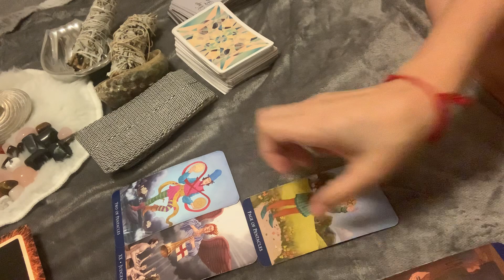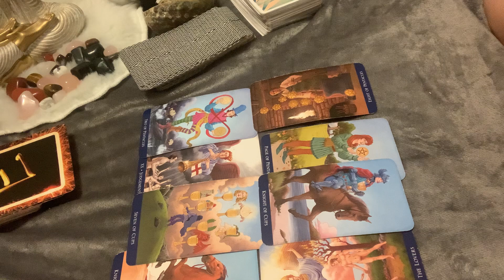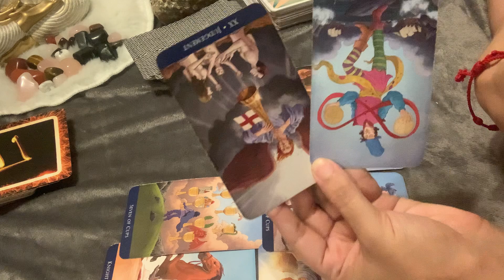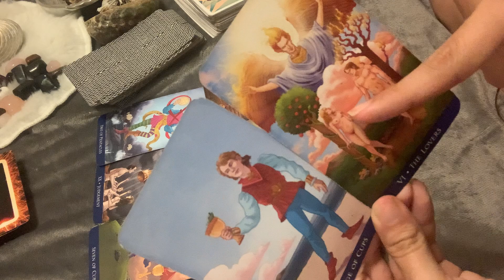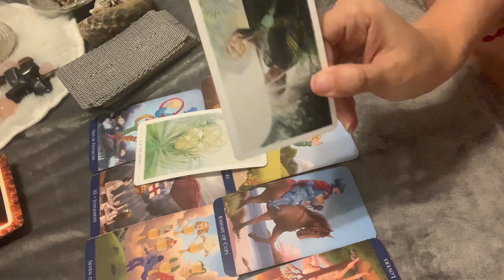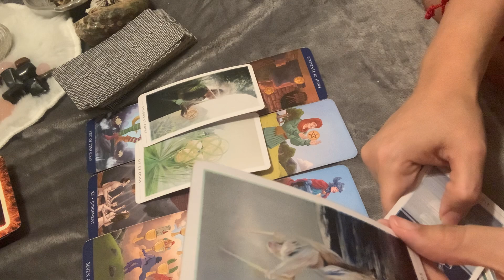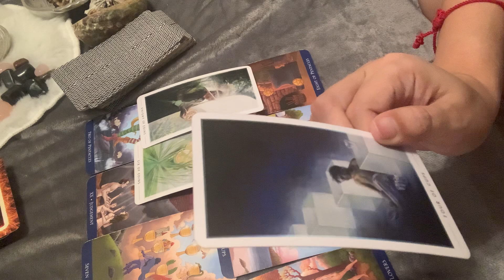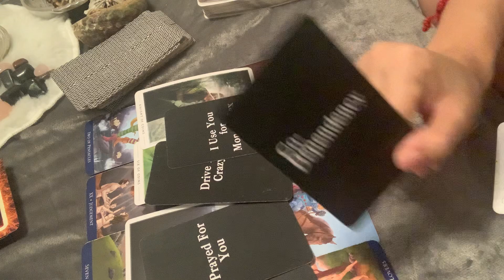TAURUS- NOW THEY WANT TO WORK IT OUT! SEPTEMBER 2020 weekly love tarot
I am a Virgo♍️ Sun, Virgo♍️ Moon and Sagittarius ♐️   Rising.

To purchase my Virgo Tarot Empress Love Messages Oracle Deck you can purchase on my Etsy shop